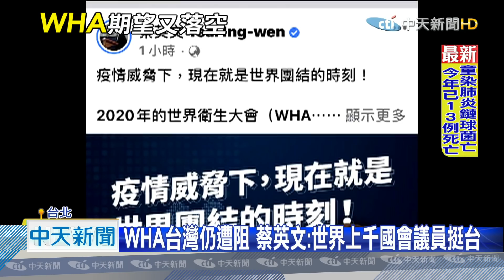20201109中天新聞 WHA復會仍排除台 蔡英文：喪失共同抗疫機會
世界衛生大會復會，儘管台灣交出亮眼防疫成績單，卻還是無緣參加，再度被排除在外，總統蔡英文臉書發文感謝世界各國，超過上千位國會議員聲援台灣，但蔡英文也說世界衛生組織，不應該因為北京當局的干預，拒絕台灣參與WHA，只是各國喊得再大聲挺台灣，學者仍認為國際間的政治現實，讓小國很難有機會